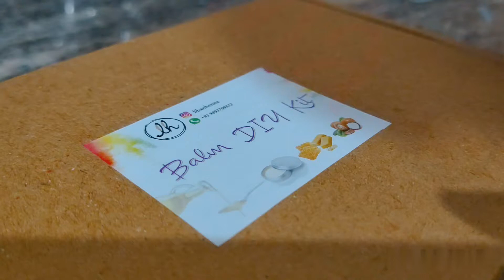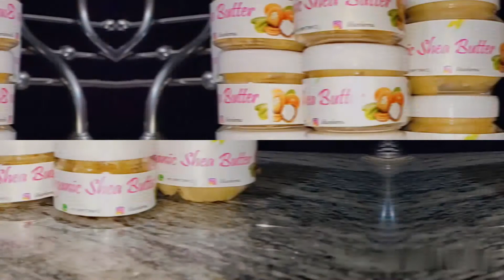Balm Making Kit I For Henna After Care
Libanhenna store provides :

PRODUCTS

Organic henna cones
Jagua gel cones
Nail cone
Hairhenna paste

MATERIALS

Hair henna powder
Basic henna kit
Sample henna kit
Organic henna powder
Essential Oils
Cellophane sheets
Balm making kit
Balm containers

WORK

Bridal Henna designs
Party Henna designs
Normal henna designs for any occasion

Henna beginners class online and offline
Henna professional class.